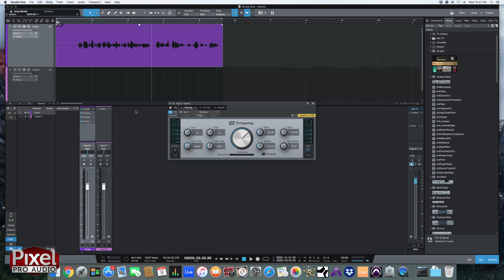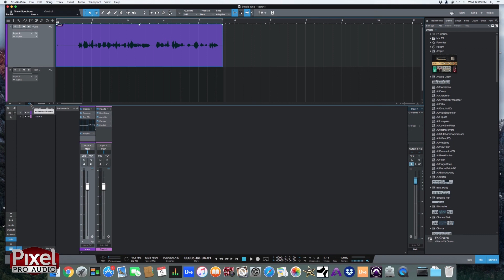Tutorial: Plug-Ins - Getting Started in Studio One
David gives a quick overview of how to get started with plug-ins in Studio One. In this video he is using version 4. Please comment with questions and suggestions for other tutorial videos!

Signal Chain: One Blue Encore 100 Microphone plugged directly into a Focusrite Clarett 8PreX, and finished off with a little processing inside StudioOne.